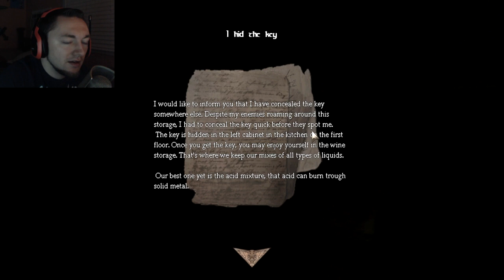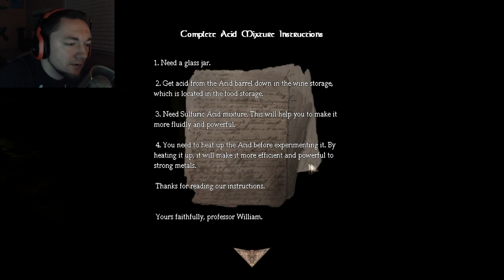THE HANGOVER | AMNESIA CS | LIFELESS: THE ABANDON (1)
I tried to fix his description up but it still doesn't make sense xD. Be easy, the creator is not a native English speaker.

Story:
It's the year 2003, You are a Journalist.
Your name is John Anderson. You live in a city but you are addicted to all kinds of castles! Your favorite hobby is going to different kinds of castles and to take pictures of modern castles, medieval, old and big. One day you hear about this castle that has never been spoken of or never heard of before, not even it's name.
The castle is located in the western side of the woods, you decide to go there until.